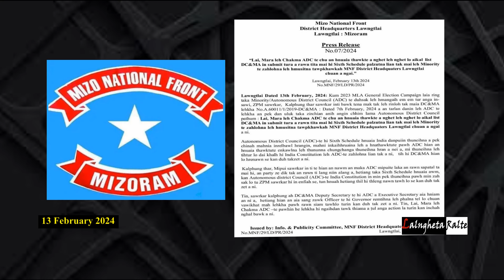State Sorkarin ADC te a palzut- MNF Dist. Hqrs Lawngtlai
Lai, Mara leh Chakma Autonomous District Council te chu an hnuaia thawkte a nghet leh nghet lo leh  aikal  list DC&MA in submit tura a  ti chu Sixth Schedule palzutna  leh Minority te zahlohna leh hmusitna ah  MNF District Headquaters Lawngtlai  chuan a ngai.